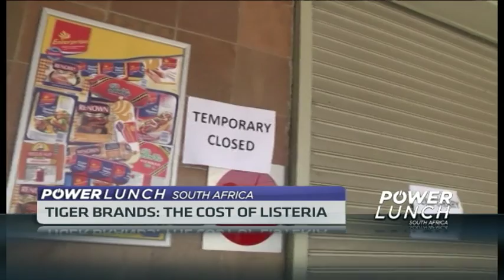Tiger Brands gives update on Listeria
Earlier this month the Department of Health dropped a bombshell when it revealed that ST 6 have been found in Tiger Brands’ products since than a massive recall has taken place and some are calling this one of the largest corporate scandals to face South Africa. Joining us is Noel Doyle, CFO at Tiger Brands and CNBC Africa reporter Lubabalo Mashiqana.